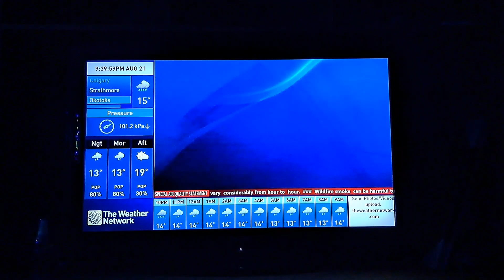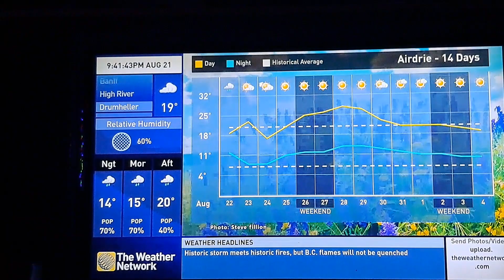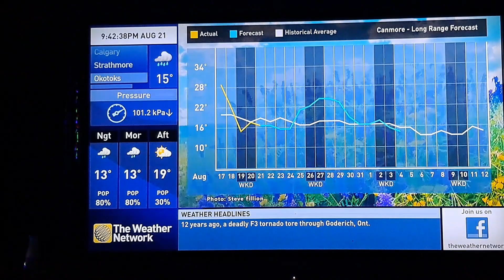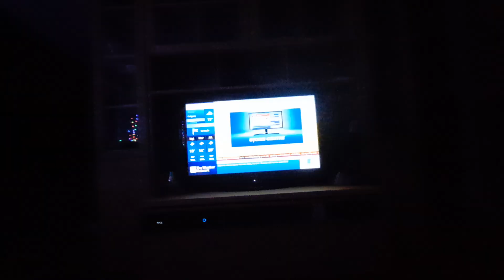The Weather Network Local Forecast. August 21, 2023. 9:40PM.